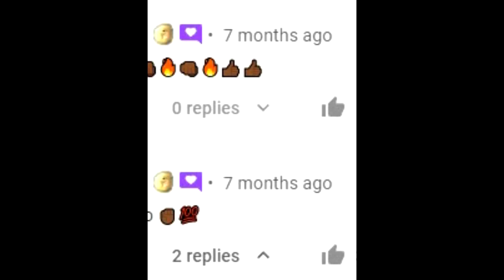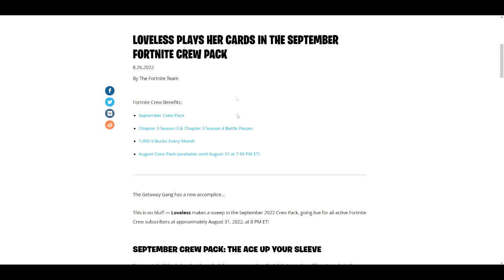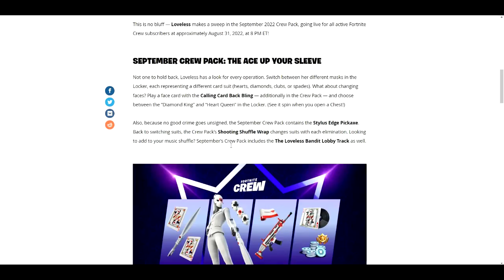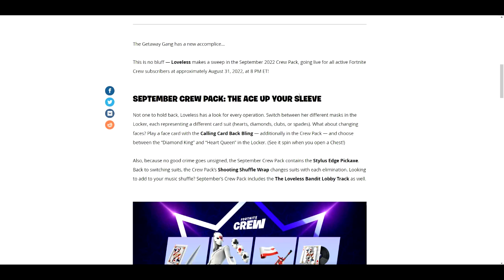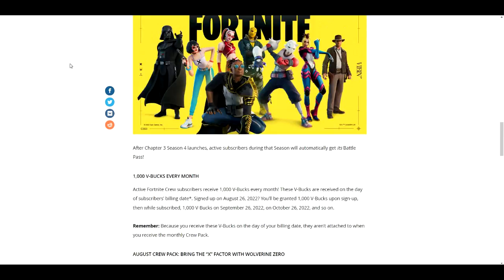How To Get Loveless Skin Fortnite Crew Pack FREE! (New September 2022 Crew Pack!)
What’s up guys in this Fortnite battle royale video I’m gonna be showing you guys fortnite Loveless Skin Fortnite glitches and fortnite battle royale about the new Loveless Outfit with the fortnite Loveless Skin fortnite is the best Loveless Skin and this fortnite Loveless Skin is called the Loveless crew pack and the Loveless Back Bling fortnite with the fortnite Loveless set is a new Loveless and it’s the Calling Card Back Bling fortnite and people like to call it the fortnite Calling Card Back Bling and the Calling Card Back Bling and I like to call it Fortnite Calling Card Back Bling! Stylus Edge Pickaxe and you might call it the The Stylus Edge Pickaxe Fortnite Stylus Edge Pickaxe and a lot of people call it in the Fortnite Stylus Edge Pickaxe item shop in Fortnite season 3 chapter 3 Stylus Edge Pickaxe and v bucks can free September Crew Pack to and the new September 2022 is the new Shooting Shuffle Wrap fortnite and how to win the September Crew Pack is easy if you know how to join the September Crew Pack fortnite September Crew Pack fortnite Shooting Shuffle Wrap.  in Fortnite! Na East Brazil server servers Na west Asia Oceania Middle East auto vehicles! Best servers Fortnite arena tournaments and competitive matches Fortnite Android devices galaxy phone tablet! September Crew Pack Fortnite how to get The Loveless Bandit Lobby Track!

Like and subscribe for more videos like this Fortnite battle royale video on how do you get September Crew Pack in Fortnite for free on ps5 Xbox series x pc Nintendo switch and mobile iOS and Android!